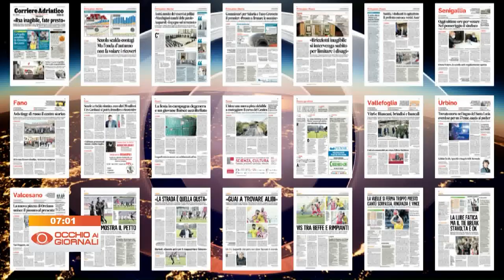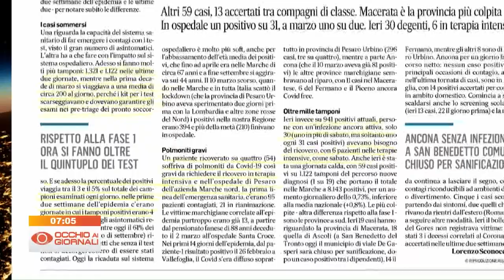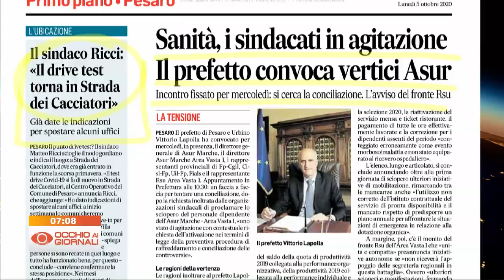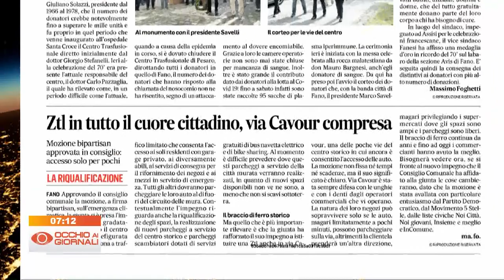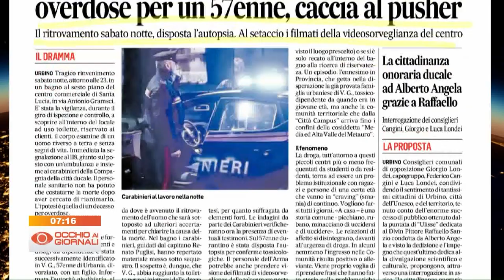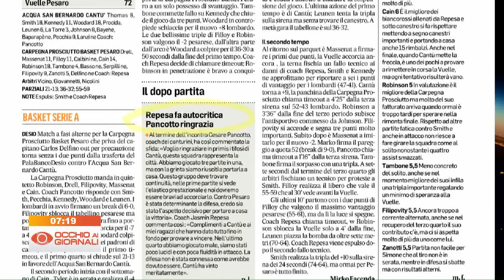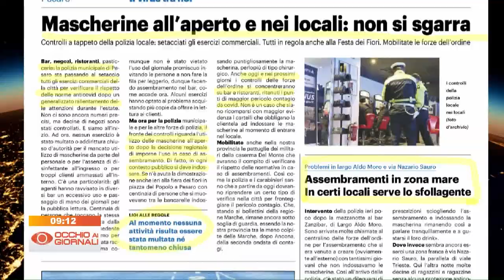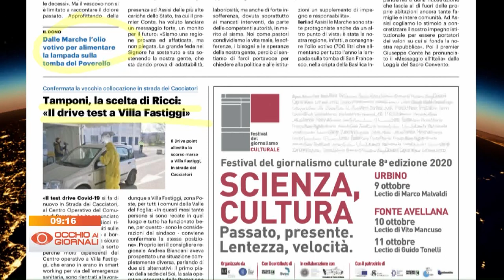Occhio ai Giornali 5 ottobre 2020